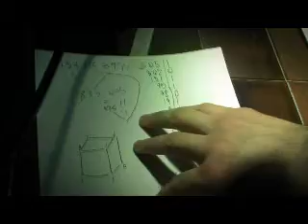Roommates Trailer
Trailer of the short movie "Rommates"